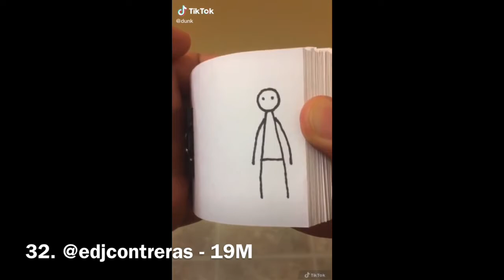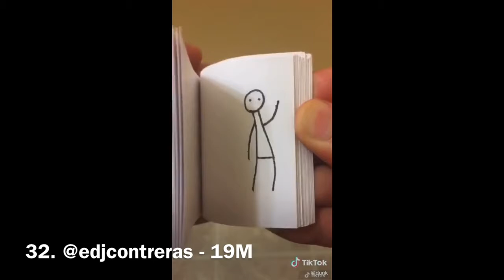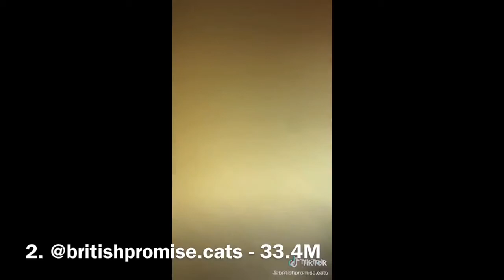TOP 50 Most Liked TikToks of All Time! 2021